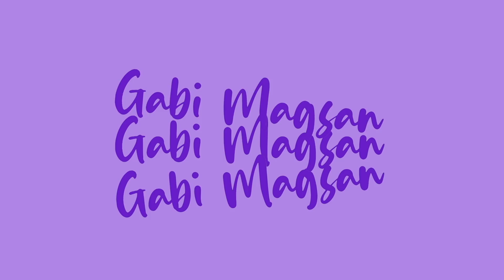MINHA VIAGEM PRO EXTERIOR DEU ERRADO 😫 | Gabi Magsan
♥️ Sou grata por todo carinho de vocês. Seu comentário e joinha é muito importante para mim. Um beijo!